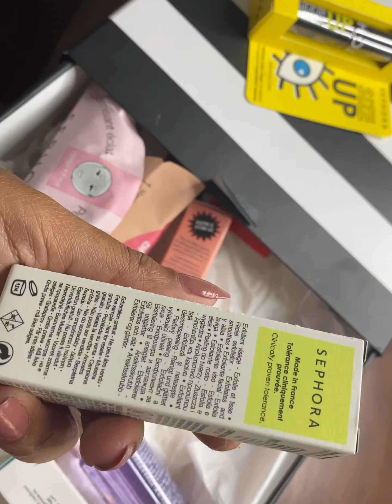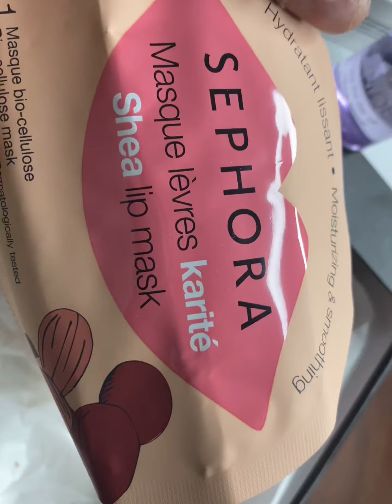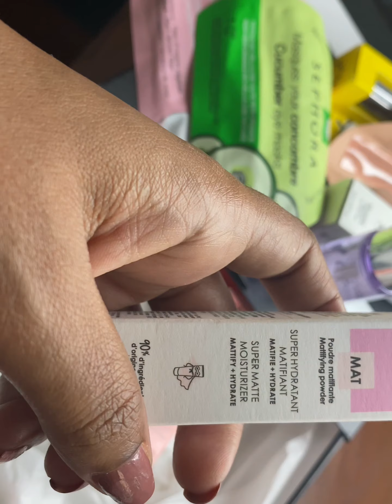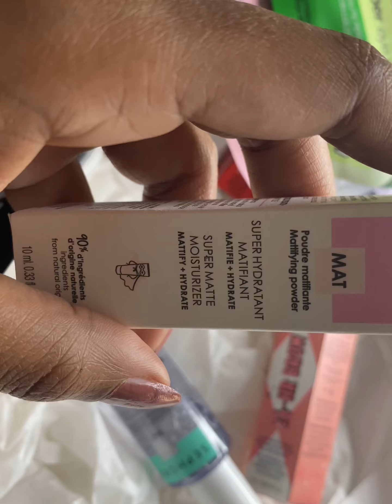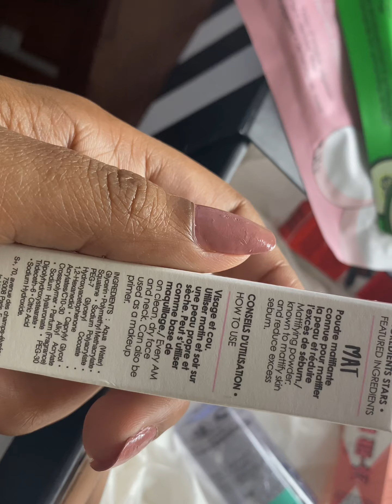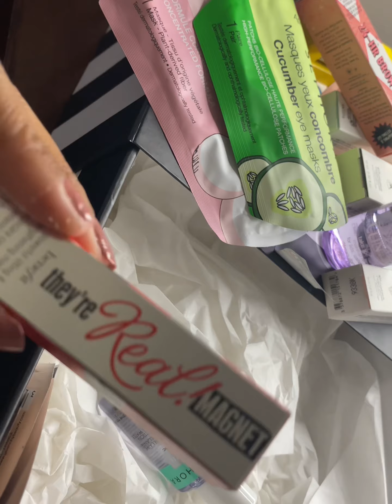مشتريات العيد من سيفورا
مكياج ومنتجات عناية بالبشرة